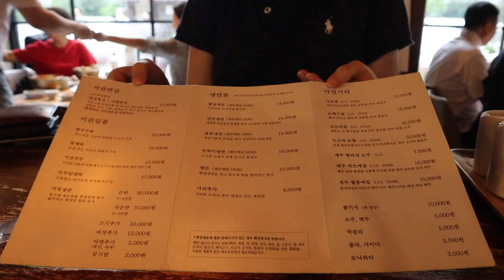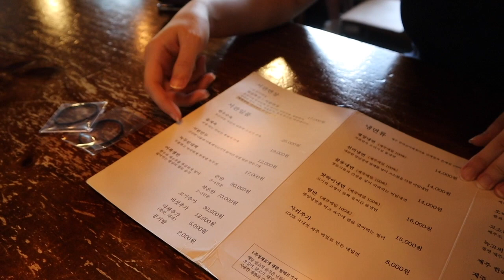Trying to function independently in Korea again. Day 3 | Seoul Diaries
Forgotten how to "Korea". I absolutely love it though.

**£10 REVIEW SERVICE!**
I review ALL pharmacy personal statements, band 6 job applications, CVs and Masters Projects for £10! I do a basic grammar check for all written work, then content check. For more details on how to access this service, please watch this video and see below.

1. Get permission first! (If you are under 18)
3. Attach CV if you have one and also want this reviewed.
4. Include your top university/hospital of choice if applicable
5. Include telephone number and deadline
6. Payment to account
 - Hyun Jung Lee
 - 60-83-71
 - 60819656